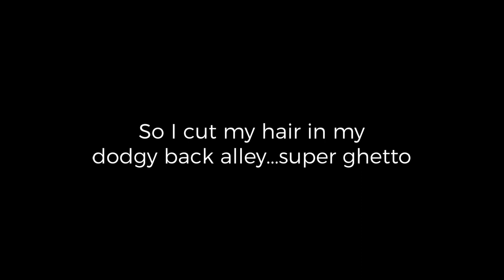HOME HAIRCUT ATTEMPT 💇‍♂️ | Curtain with Undercut Hairstyle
Desperate times calls for desperate measures. This lockdown period has got me determined to cut my own long hair and I am pleasantly surprised by the results. I was inspired by the curtains with undercut hairtstyle, something I've always liked and is reminiscent of Kpop stars. It also reminds me of the 90's boybands.

To start with, I ordered a cheap hair razor from online which seemed to work well. Thanks to my aunt and sister who helped to cut my hair for me. I think it will be a while before I can actually visit the real salon, due to hygiene safety reasons.

New Here?

Hi there! My name is Kevin Ching and I am a based in Kuala Lumpur, Malaysia. I upload weekly vlogs detailing my life as a Graphic Designer entering the fun and chaotic world, as well as topic-focussed videos relevant in my life.